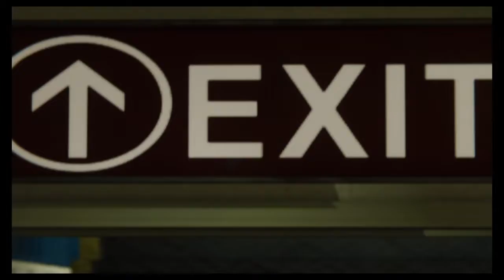Black Cat Chase - Spider-Man PS4 (The Heist DLC)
I really liked this part of the new DLC, and wanted to record it.